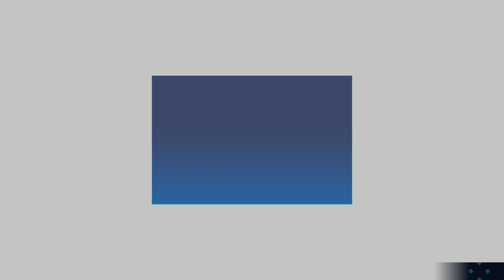Sword Art Online Fractured Daydream:Gameplay👀Part-10 ( Wind Fairy Grassland "-" Galaxia'S Door")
For new & seasoned SWORD ART ONLINE and anime fans, SWORD ART ONLINE Fractured Daydream delivers the ultimate co-op raid battle experience, featuring all-new gameplay mechanics, and a dream lineup of over 20 all-star characters from across the SWORD ART ONLINE universes.

Platforms: Nintendo Switch, PlayStation 5, Xbox Series X and Series S, Microsoft Windows

Genres: Role-playing Video Game, Fighting game, Shooter Video Game, Adventure game, Casual game.

Developer: Dimps

Publishers: BANDAI NAMCO Entertainment, Namco Bandai Games America Inc.

Series: Sword Art Online